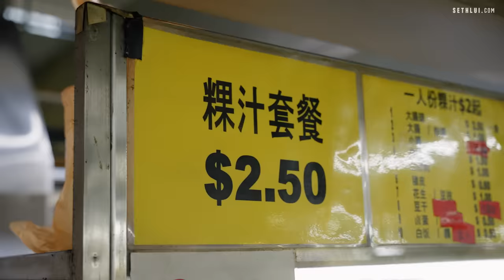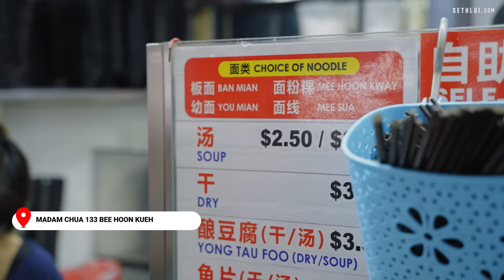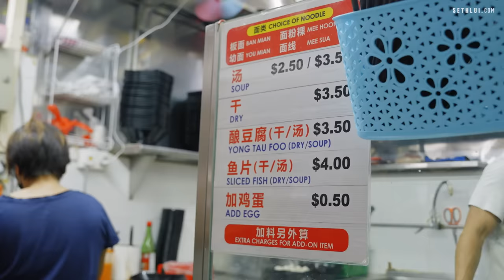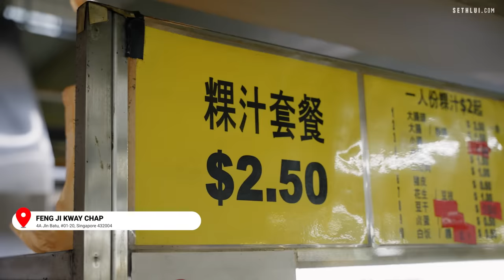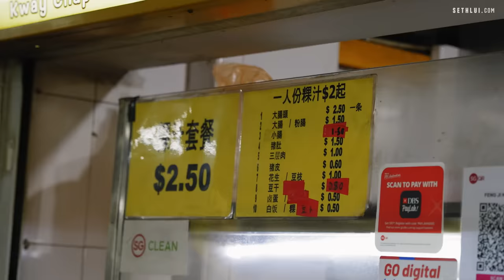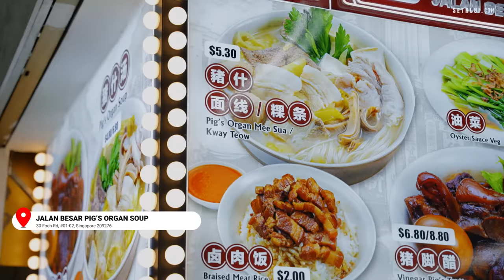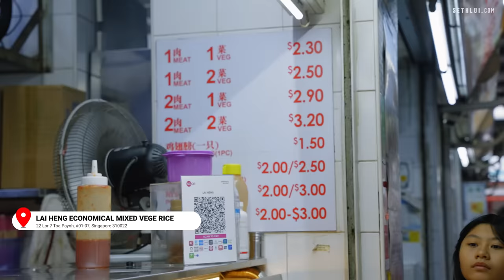We found the CHEAPEST KWAY CHAP in Singapore | Food Finders Singapore S6E9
Seth is on a budget today so we’re on a hunt for the cheapest hawker dishes - nothing above $2.50. These stalls are such a rare find in this day and age and economy, it’ll be interesting to see why these hawkers decided to keep their prices so low and how they manage to stay afloat.

0:00 Introduction
1:15 Madam Chua 133 Bee Hoon Kueh
3:21 Feng Ji Kway Chap
6:10 Jalan Besar Pig's Organ Soup
8:37 Lai Heng Economical Mixed Veg Rice
10:52 Conclusion

Address:
Madam Chua 133 Bee Hoon Kueh
216 Bedok North Street 1, #01-68, Singapore 460216⠀

Feng Ji Kway Chap
4A Jln Batu, #01-20, Singapore 432004

Jalan Besar Pig's Organ Soup
30 Foch Rd, #01-02, Singapore 209276

Lai Heng Economical Mixed Veg Rice
22 Lor 7 Toa Payoh, #01-07, Singapore 310022